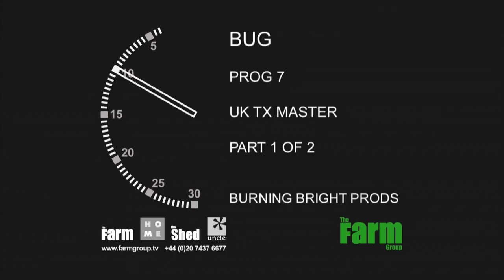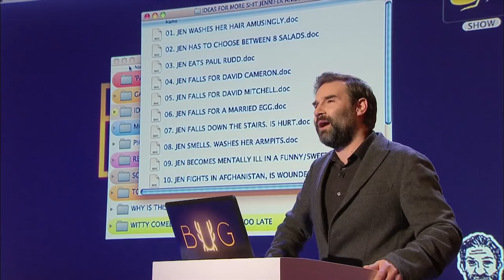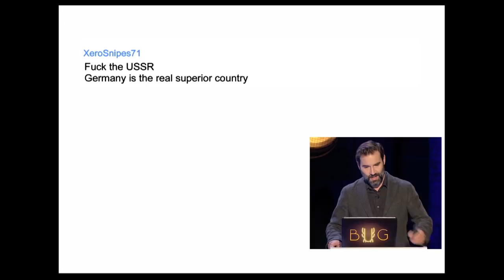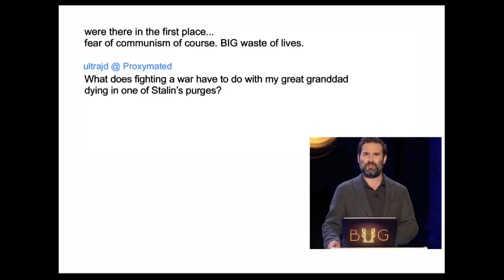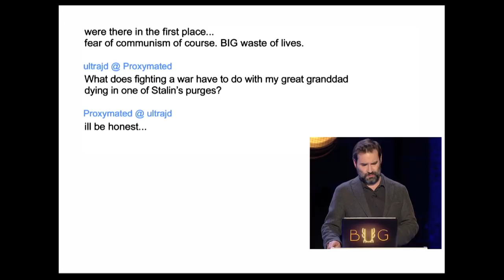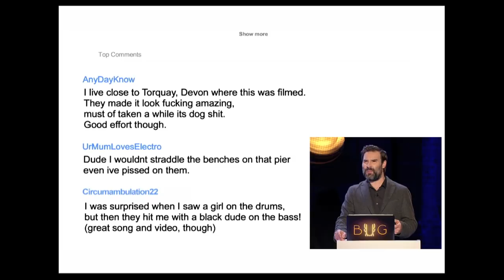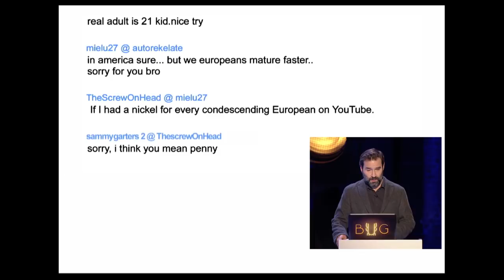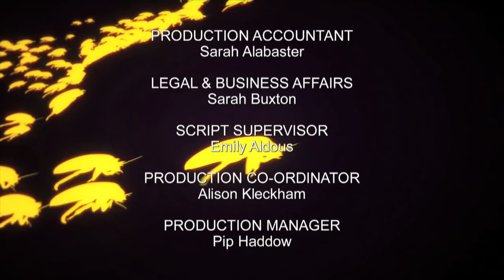ADAM BUXTON'S 'BUG' PROG. 7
TV Version of 'BUG', a live show featuring music videos and a kind of comedy presented by Adam Buxton.

FIND OUT ABOUT 'BUG' LIVE SHOWS AND ENJOY PREVIOUSLY FEATURED VIDEOS

This episode was first broadcast 20th August 2012 on Sky Atlantic